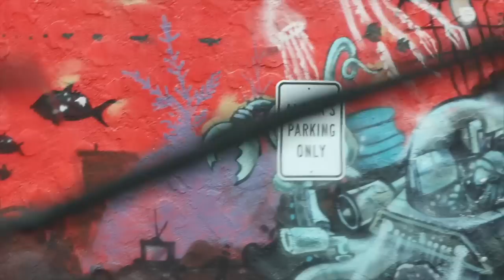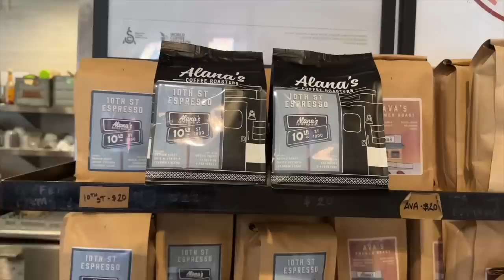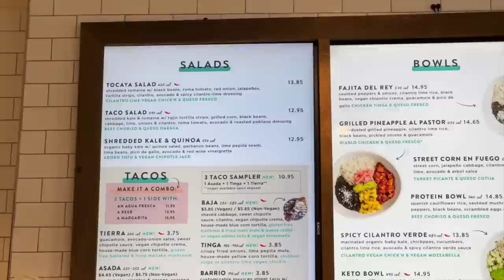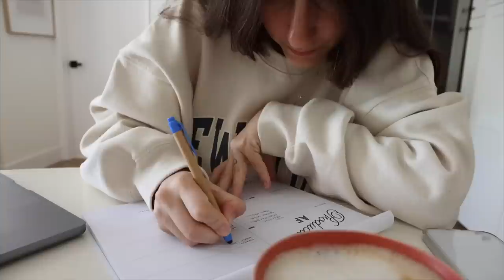La vida con un RECIEN NACIDO | Raque Late Vlogs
¡Hola a todos! Hoy os traigo nuevo vlog con un remix de varios días ¡espero que lo disfruteis! Os llevo a The Container Store, siguen los días de lluvia en Los Angeles, hacemos una merienda en casa y os cuento que me dieron plantón ¡espero que os guste el vlog!

Programa de edición de video: Final Cut Pro X
Cámara: Canon M6 MARK II